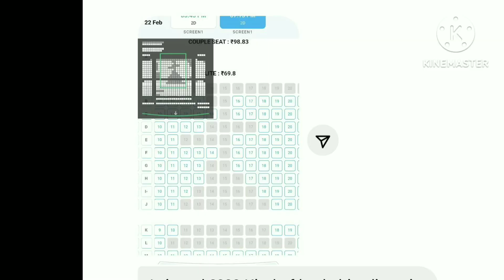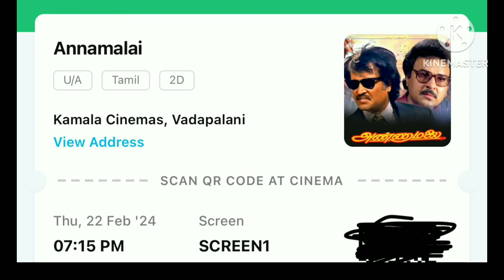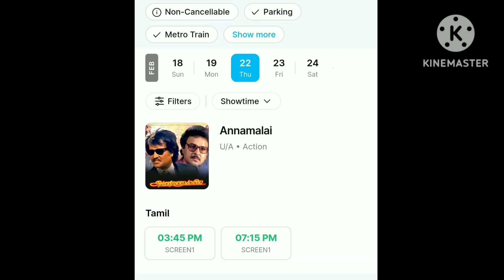அண்ணாமலை ரிலீஸ் 22 பிப்ரவரி டிக்கெட் ஃபுல்லாவதால் காட்சிகளை அதிகரிக்கும் திரையரங்கு